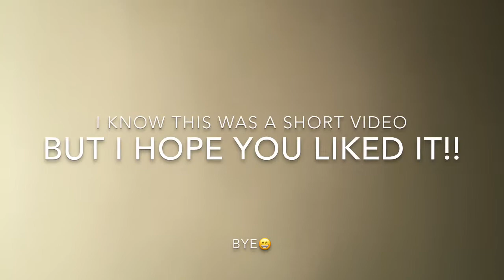Giant snow sculpture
We took a drive out on the ice road today to see this cool snow sculpture!!